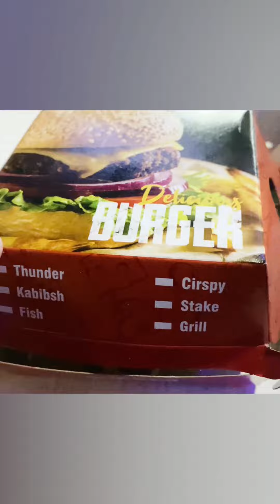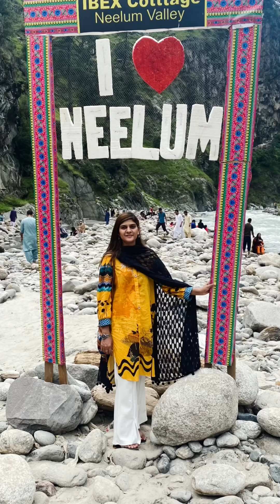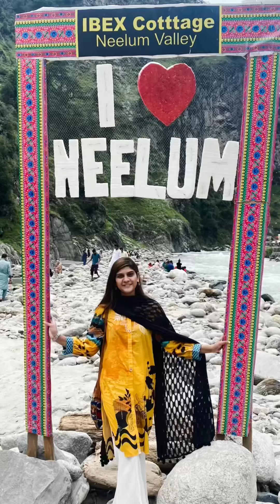Trip basic highlights || Hyderabad sa Neelum valley kashmir tak ka safar mere sath 😎